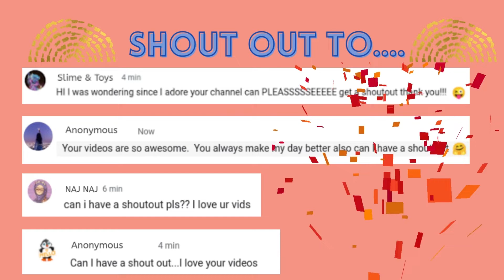Shout outs !!!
Hello everyone,
I would also like it if you share my channel with your friends, family  etc.